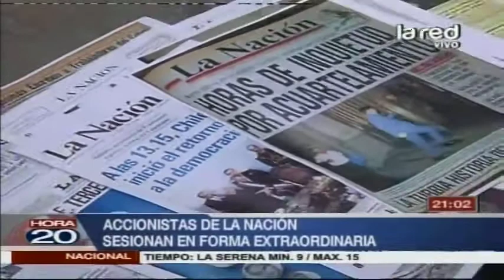Accionistas de La Nación sesionaron en forma extraordinaria